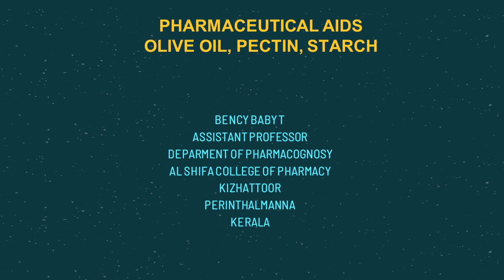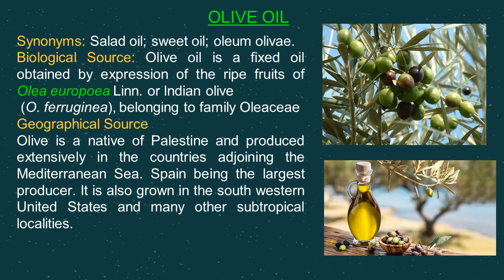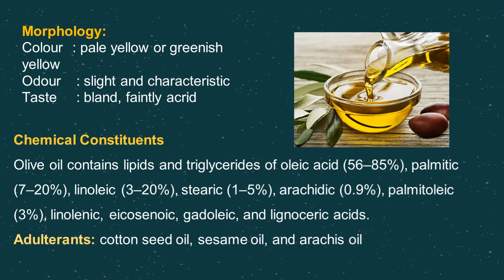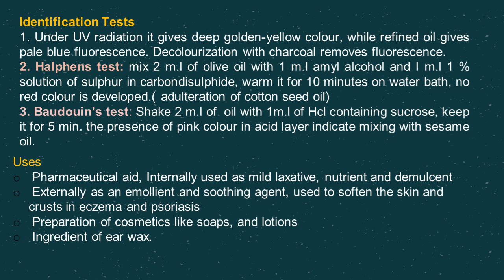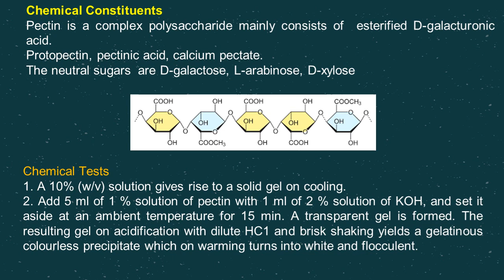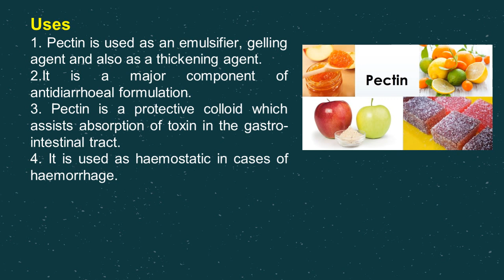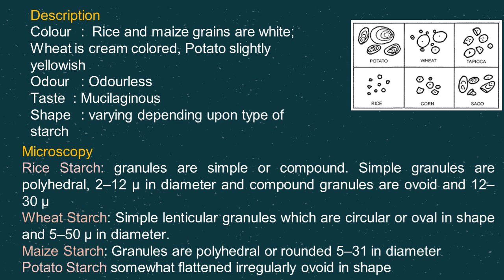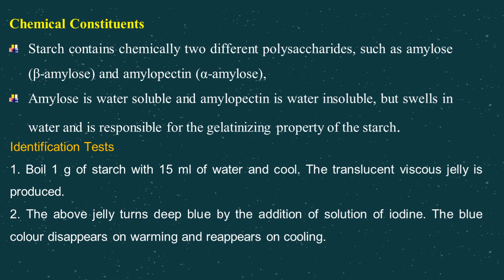Pharmaceutical aids : OLIVE OIL, PECTIN, STARCH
This video contains the pharmacognostic profile for olive oil, pectin and starch